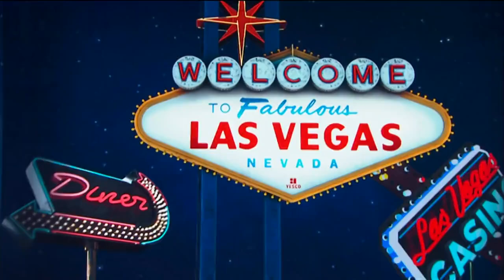Amici 20 - Tancredi - Las Vegas - La Semifinale